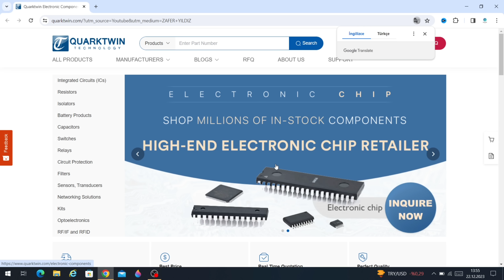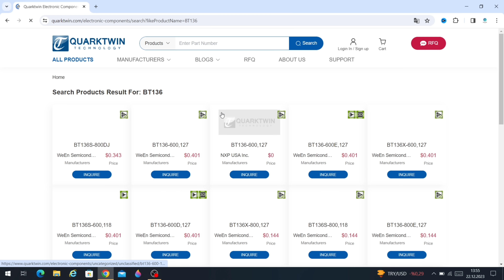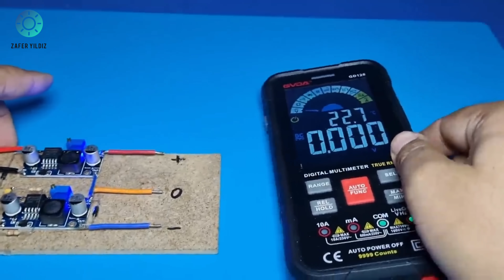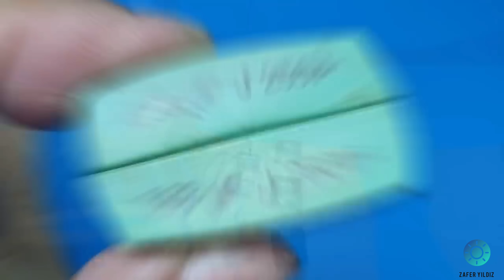THE SIMPLEST 2 SYMMETRIC SUPPLY CIRCUIT